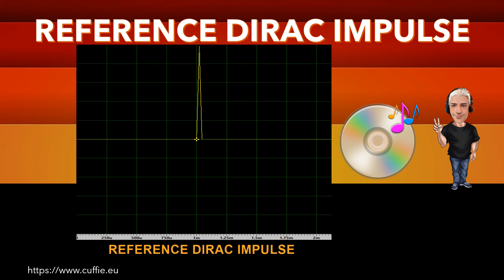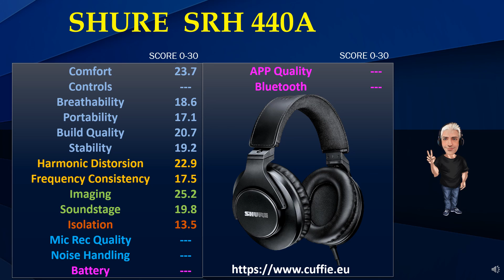SHURE SRH 440A - Review, Recensione, Sound Demo, Sound Test, Measurements, Mixing, Test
00:00 INTRO
01:12 TEST FREQUENCY RESPONSE WITH PINK NOISE
03:11 TEST FREQUENCY RESPONSE WITH MUSIC
05:53 INTRO DIRAC IMPULSE
06:41 TEST DIRAC IMPULSE
07:53 TEST NUMERICAL EVALUATIONS